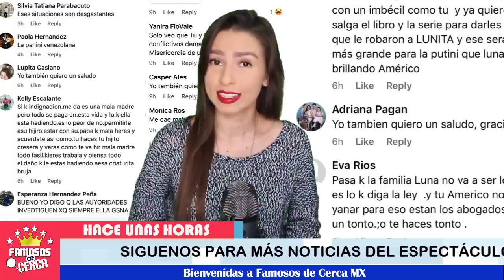⛔😱 ¡ Julian Gil 𝗥𝗲𝘃𝗲𝗹𝗮 𝗹𝗮 𝗥𝗮𝘇ó𝗻 𝗣𝗼𝗿𝗾𝘂𝗲 𝘀𝗲 𝗔𝗹𝗲𝗷ó 𝗱𝗲 𝗠𝗮𝗿𝗷𝗼𝗿𝗶𝗲 𝗱𝗲 𝗦𝗼𝘂𝘀𝗮 ! ⚠️🔔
El actor 𝗿𝗲𝘃𝗲𝗹𝗮 𝗰𝗶𝗲𝗿𝘁𝗼 𝗱𝗲𝘁𝗮𝗹𝗹𝗲 𝗾𝘂𝗲 𝗶𝗱𝗲𝗻𝘁𝗶𝗳𝗶𝗰𝗼 en 𝗹𝗮 𝗺𝗮𝗱𝗿𝗲 𝗱𝗲 𝗠𝗮𝘁𝗶𝗮𝘀 𝗚𝗿𝗲𝗴𝗼𝗿𝗶𝗼 𝗚𝗶𝗹.

 BIENVENIDOS!!!